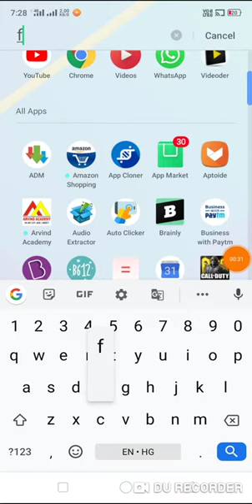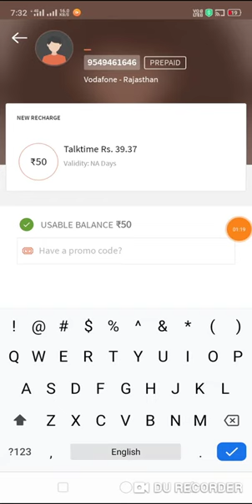Frecharge New Promocode | Freecharge new offer |Freecharge Cashback Offer | Frecharge November offer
Frecharge New Promocode | Freecharge new offer | Freecharge Cashback Offer

Paytm new promocode offer | Free charge new offer | Phone 100 rupees offer loot video